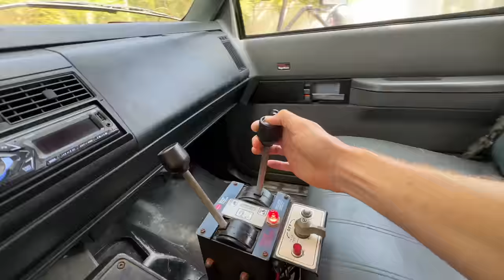Last To Leave Dump Truck Wins $10,000!!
🚚 Get ready for the ultimate test of endurance and determination in our brand-new challenge: "Last to Leave Dump Truck Wins $10,000!" 🔥

@CarterSharer  @RyanPrunty @StovesKitchen , Andrew, and Drew are about to face off in an epic showdown like never before. Who will outlast the others and walk away with the grand prize of $10,000? 🤑

These five fearless contestants are about to put their physical and mental strength to the test as they climb aboard a massive dump truck and embark on an unforgettable adventure. From tricky challenges to nail-biting competitions, the stakes are high, and the competition is fierce. 🏆

Join us in cheering on your favorite participants and witness the excitement unfold as they face a series of grueling tasks designed to push them to their limits. Will they be able to withstand the elements, stay focused, and avoid elimination to be crowned the last person standing inside the dump truck? 🙌

Team RAR
4501 New Bern Ave